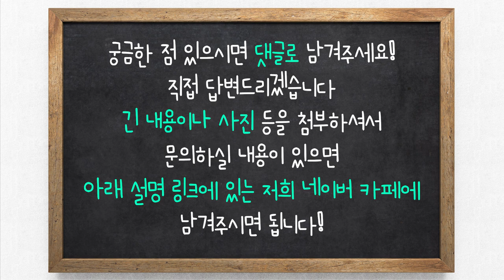모발이식하고 탈모 오면 이렇게 된다ㅣ더듬이ㅣ부작용 [모발이식][모발이식 후기]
[모발이식][모발이식 후기]

모발이식 후 더듬이만 남는다..?
인터넷에서 한번 쯤 봤을 그림😱
과연 진실은 무엇일까요?